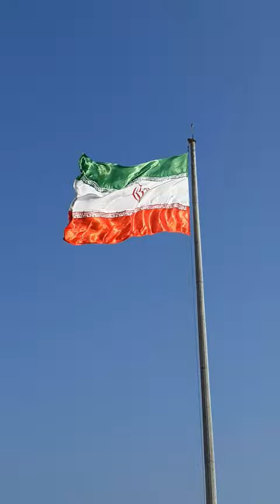پرچم ایران - Iran